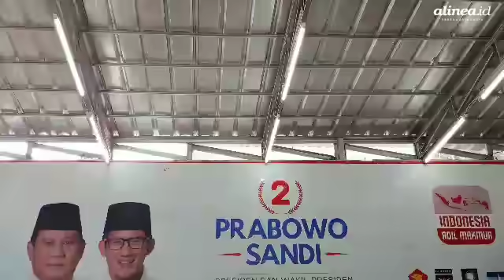Kubu Prabowo tuntut KPU hentikan penghitungan suara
Juru bicara tim siber Badan Pemenangan Nasional (BPN) Prabowo-Sandi, Agus Maksum menilai KPU tidak konsisten dalam menyelesaikan persoalan 17 juta data DPT janggal yang dilaporkan kubunya.

Sikap tidak konsisten itu terlihat dari pernyataan komisioner KPU dalam menanggapi isu tersebut yang berbeda saat berada di ruang rapat internal dan di depan publik